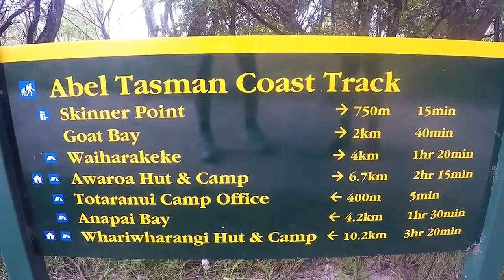Neuseeland #10 - Abel Tasman Nationalpark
Begleitet uns bei unserer Tour durch den Abel Tasman Nationalpark :)